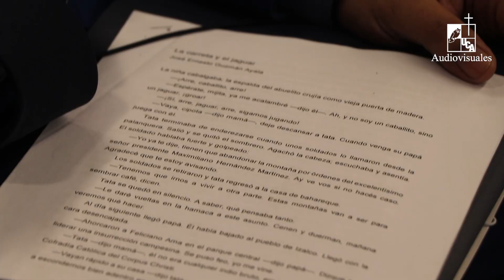Nota | Premiación del XVI Certamen Literario Mártires UCA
El pasado viernes 24 de septiembre se realizó la décimo sexta edición del Certamen Literario Conmemorativo a los Mártires de la UCA, desde la Biblioteca Florentino Idoate de la UCA.

El concurso contó con dos categorías de premiación: la de poesía y la de cuento corto. En cada una de ellas, hubo tres menciones honoríficas por trabajos con gran calidad literaria.